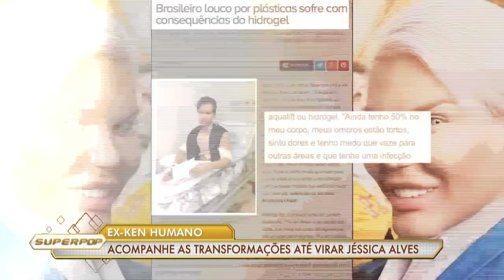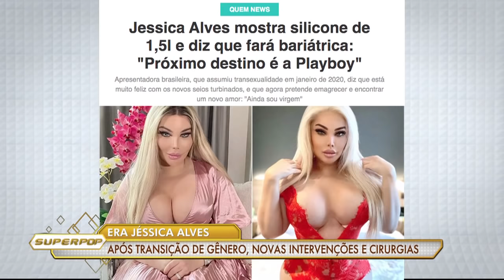SuperPop: Ex-Ken Humano, Jessica Alves (25/08/21) | Completo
Luciana Gimenez recebe no 'Superpop' desta quarta (25), Jessica Alves, conhecida antes como Ken Humano. A modelo abre o jogo sobre processo de sua transição de gênero e seu desejo em fazer transplante de útero para ser mãe.